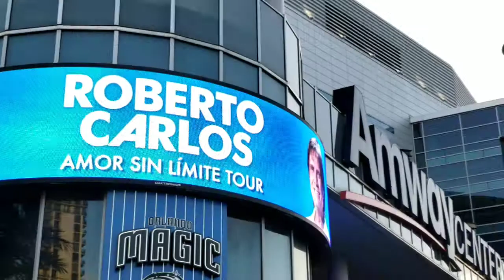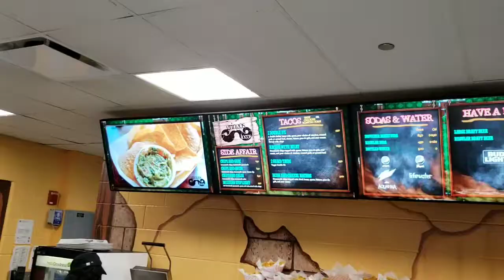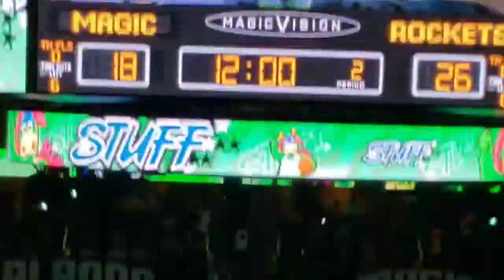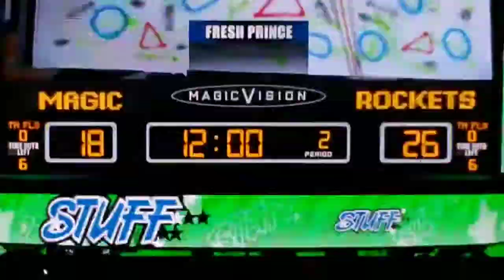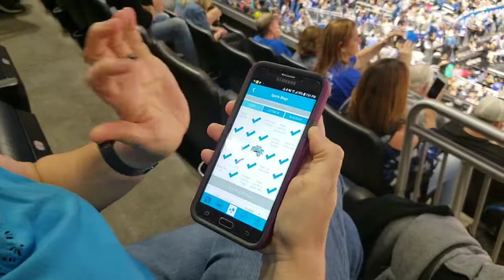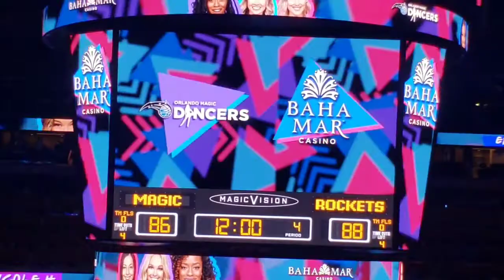NBA: Orlando Magic vs Houston Rockets - January 13 2019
Hey! Jaime got free tickets to the game. We love free tickets AND going to see the Orlando Magic. Win, lose, or draw, it's always a blast! This game was no exception. Take a gander at the sort of thrills YOU may* experience at a future home game!

* Not guaranteed, but it sure is fun anyway.